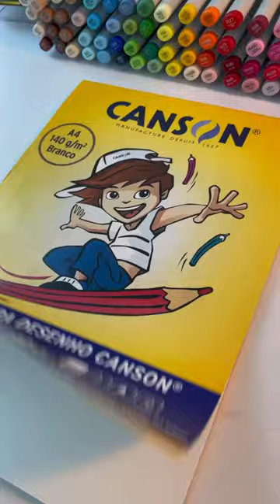Lápis de cor da Posca é o melhor?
Nesse vídeo eu faço a pintura de um desenho com os lápis de cor da Posca, será que eles são os melhores?